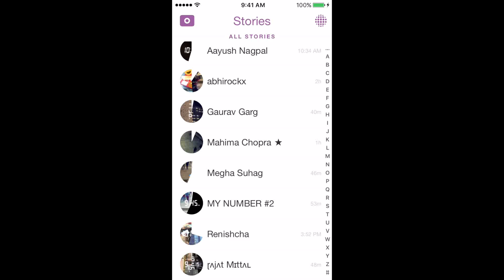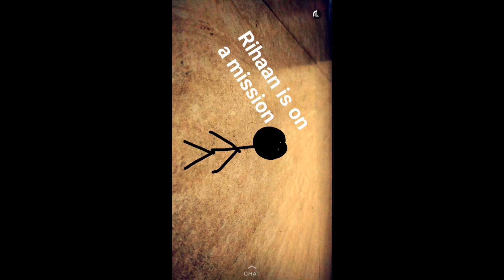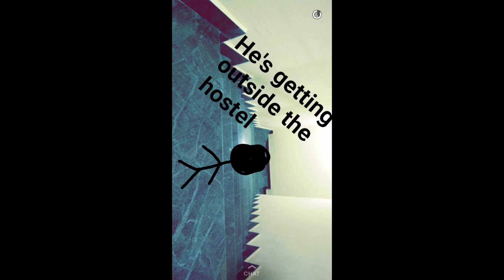Snapchat Contest@BMU by PAC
Video made by: Shreya Reddy and Shreya Maheshwari
Theme : “Exploring BMU's Diversity”

Stood 1st position in the Snaphat Contest organised by Photography and Cinematography Club on 23rd Feb'16 at BML Munjal University.